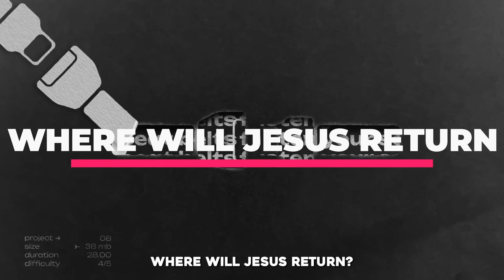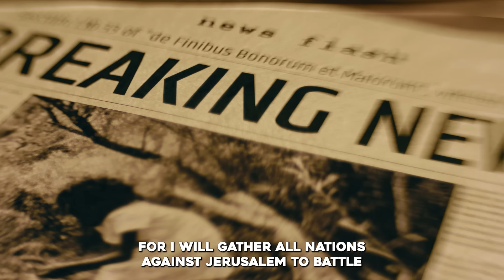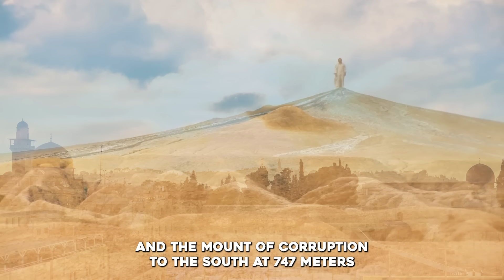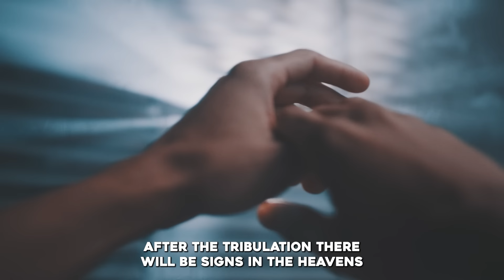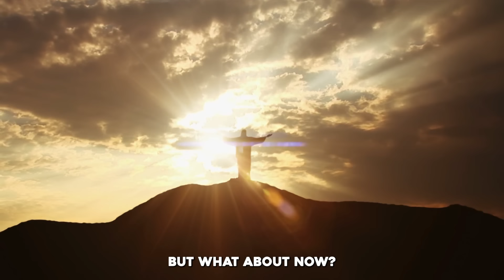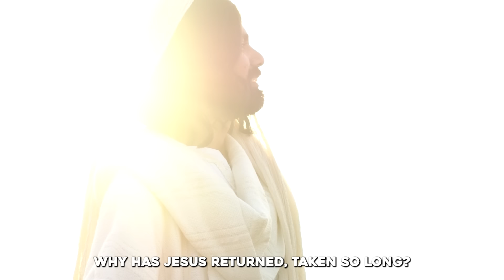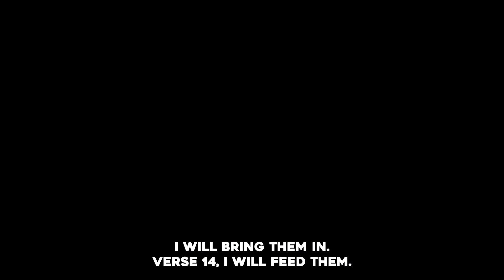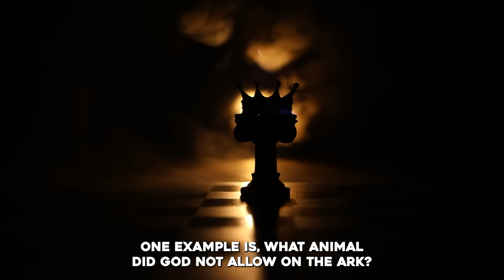Mount of Olives: the place where Jesus will return!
►Animation: Tina Davidson
►Writer: David Kolawole
►Sound Design: Coker Esther

🎬Clips Channel🎬

Title: MYSTERY | The Exact Location On Earth Jesus Will Return To